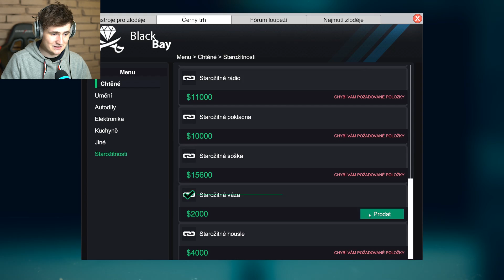UKRADL JSEM PRVNÍ AUTO!